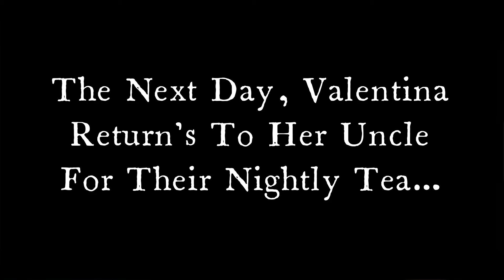Mauer Der Toten Prologue | Call Of Duty Black Ops Cold War Zombies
Prologue Story Setting Up... Mauer Der Toten